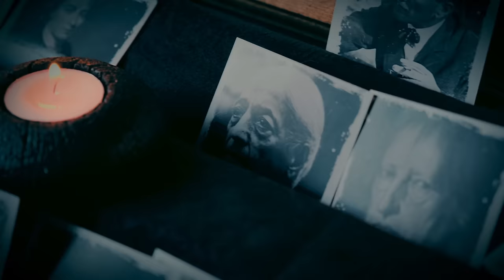Aytuğ Akdoğan ile Edebiyat, Felsefe ve Hayat Üzerine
▪️Video Editörü: Baha Can Erenoğlu